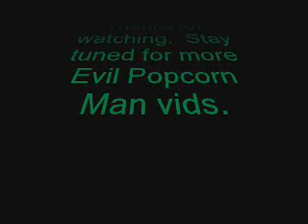Evil Popcorn Man Ruins...Optimus Prime's Death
Taking the Nostalgia Critic's advise from his Free Willy review, I've taken up searching for precious memories from various movies, and ruining them with the Evil Popcorn Man. For those who don't know about the joke, look up the review.